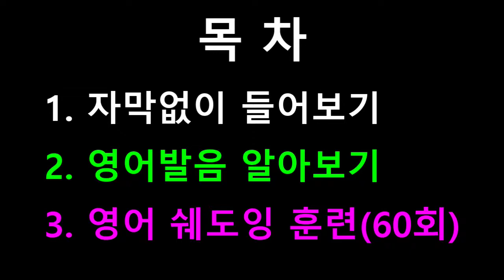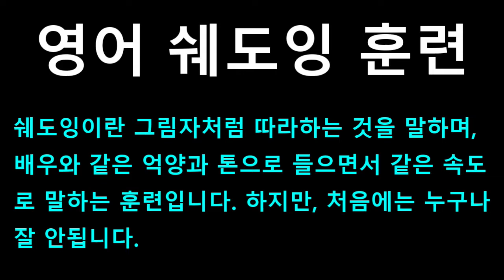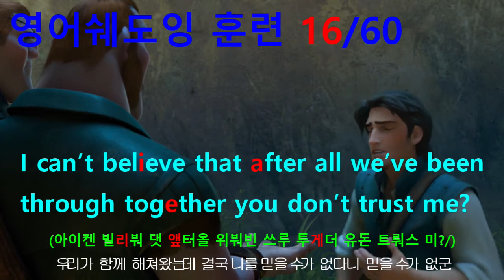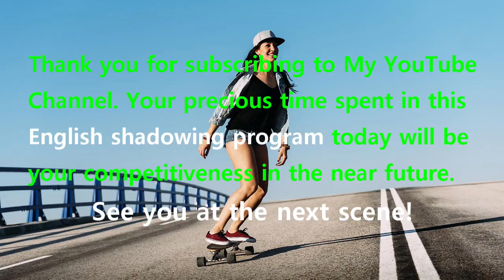[영어쉐도잉] 라푼젤 (Tangled) #146 -After all we’ve been through together you don’t trust me?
#145 : Give us the satchel first. What? I just.
#146 : I can’t believe that after all we’ve been through together you don’t trust me?
#147 : Ouch! // Now, help us up, pretty boy!
#148 : Sorry, my hands are full. // What? RYDER!